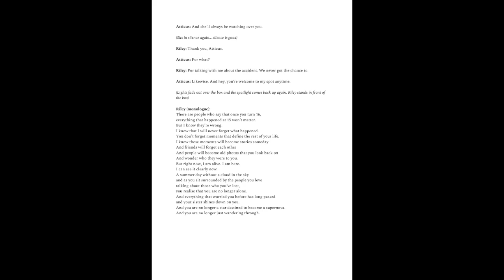homeslice | a short film (remastered)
"Homeslice" is a short film about friendships and change during a time of uncertainty. It was produced for the Advanced Topic Performing Arts Theatre course at SAS. I recommend wearing headphones.

shot & edited by Susan Eyring
written by Susan Eyring
score by Dommi Goh
mentored by Poppy Liu
additional footage by Dommi Goh, Ollie van den Heuvel,
special thanks to Anna Blackwood, Rithvik Doshi, Ben Warrell, Ollie van den Heuvel, Joy Jaensubhakij, Naya Jorgensen, Reika Herman, Joanne Chin,
Mr Stephen Bonnette, Ms Elena Cherry, Ms Nanette Devens, Mr Jay Londgren, & Mr Thomas Schulz

Shot on: iPhone 7 & Nikon D5600
Software: Final Cut Pro